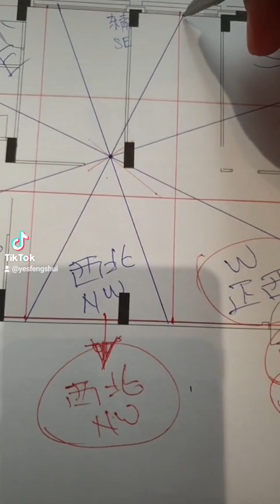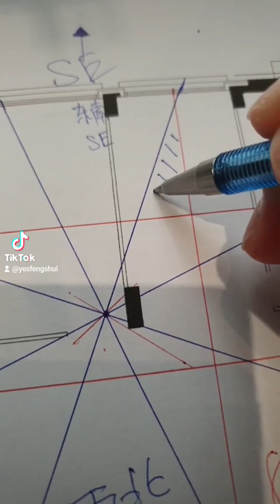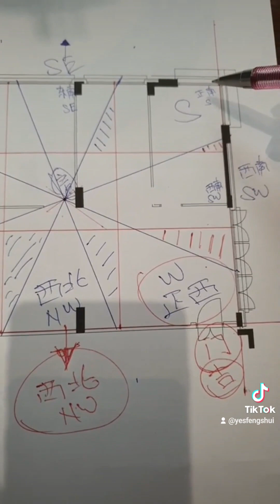学习风水九宫格 确定吉凶位 ~ YES Feng Shui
要学风水先明白这个 （记得分享哦）
学习风水九宫格 确定吉凶位
FengShui Learning Sector and Position
(Thanks for sharing to benefit more friends)